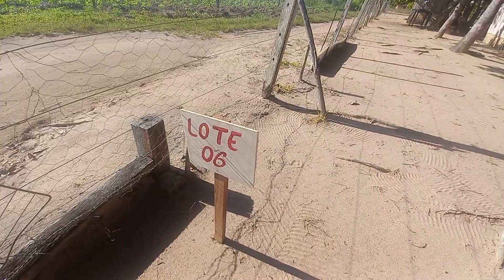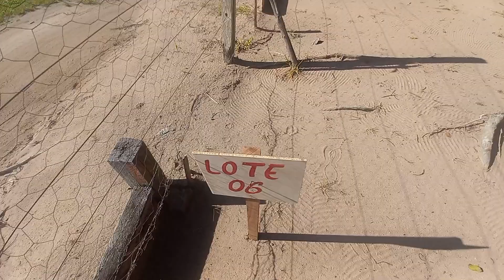Em breve vm vender lindos lotes no jardim da praia Alenquer-Pa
Você que tem um sonho de ter um terreno para construir sua casa, vendo lindos lotes por trás do Residencial Luiz quesado no Jardim da praia venha conferir
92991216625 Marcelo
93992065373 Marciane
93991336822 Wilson